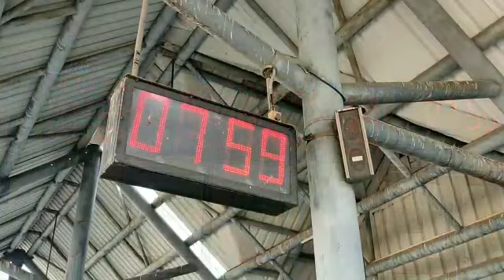Train service resumes partially in Kashmir after nearly two months of suspension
Train service in Kashmir partially resumed on Thursday after remaining suspended for nearly two months due to prevailing COVID-19 pandemic.